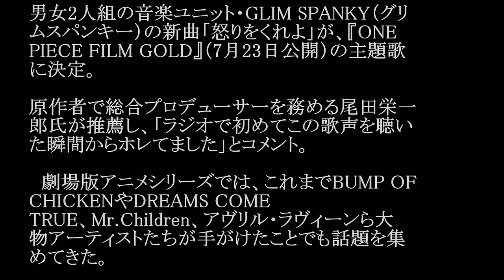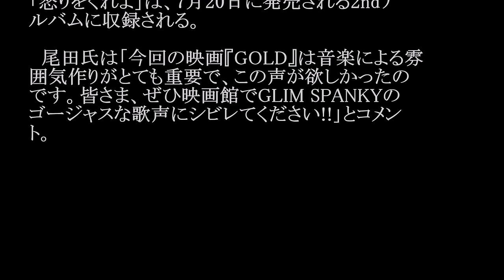GLIM SPANKY(グリムスパンキー)／怒りをくれよ (映画「ONE PIECE FILM GOLD」主題歌)#02 JPnews禅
尾田栄一郎による人気コミック「ONE PIECE」の劇場版。

男女2人組の音楽ユニット・GLIM SPANKY（グリムスパンキー）の新曲「怒りをくれよ」が、『ONE PIECE FILM GOLD』（7月23日公開）の主題歌に決定。

原作者で総合プロデューサーを務める尾田栄一郎氏が推薦し、「ラジオで初めてこの歌声を聴いた瞬間からホレてました」とコメント。

　劇場版アニメシリーズでは、これまでBUMP OF CHICKENやDREAMS COME TRUE、Mr.Children、アヴリル・ラヴィーンら大物アーティストたちが手がけたことでも話題を集めてきた。

　ボーカル＆ギターの松尾レミ、ギターの亀本寛貴からなるGLIM SPANKYは、2014年に1stミニアルバム『焦燥』でメジャーデビュー。

「怒りをくれよ」は、7月20日に発売される2ndアルバムに収録される。

　尾田氏は「今回の映画『GOLD』は音楽による雰囲気作りがとても重要で、この声が欲しかったのです。皆さま、ぜひ映画館でGLIM SPANKYのゴージャスな歌声にシビレてください!!」とコメント。

・ Recommended

お勧め動画

公式
松本圭世　AV出演疑惑で退社した松本圭世アナ 騒動について語る
吉原炎上
遠藤久美子　金髪男性との三軒茶屋ラブラブデート！
居反り
鳥谷
xlif　内視鏡手術で手術
オニール八菜　バレエ：ブノワ賞
エイシンヒカリ
宇良
フリースタイルダンジョン エイシンヒカリ　海外GI連勝/レース結果速報
朝比奈彩　可愛い トランキライザー　小西真奈美　ラップ モハメド アリ アントニオ猪木モハメド アリ 死去モハメド アリ 訃報モハメド アリ チャンピオン 猪木vsアリ スーパーで踊る青学生 美魔女 テレビ多数出演の美魔女（45）が不倫相手と保育園詐欺！豪遊の私生活
松岡茉優